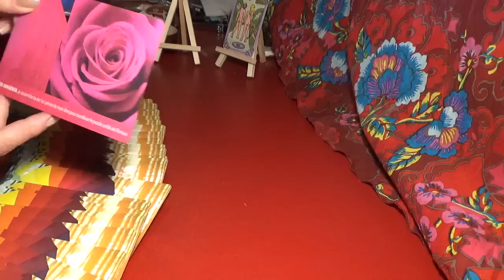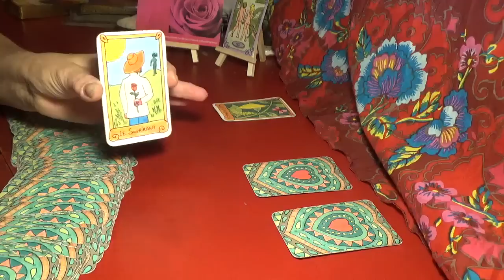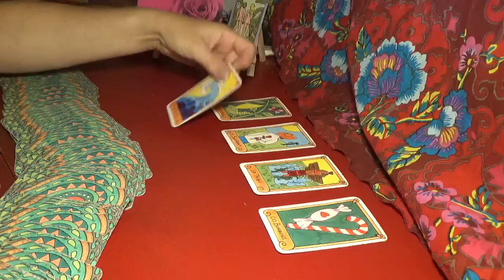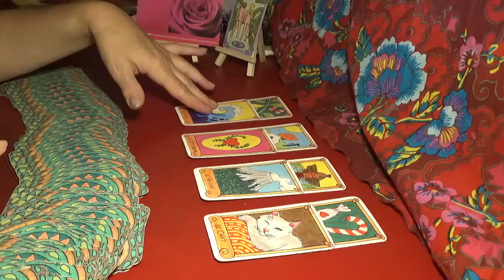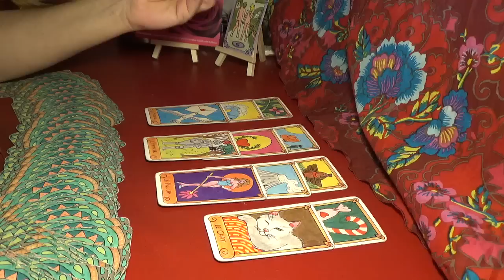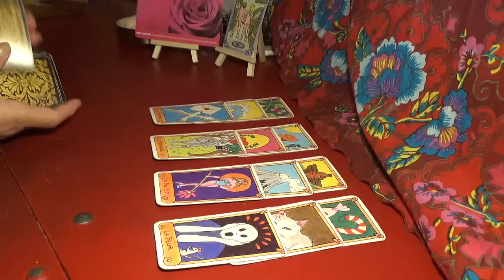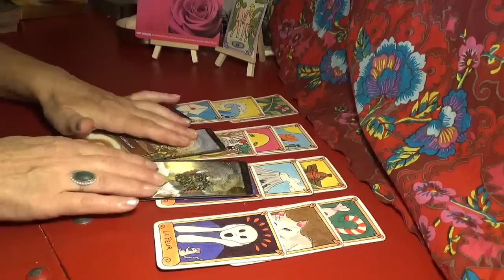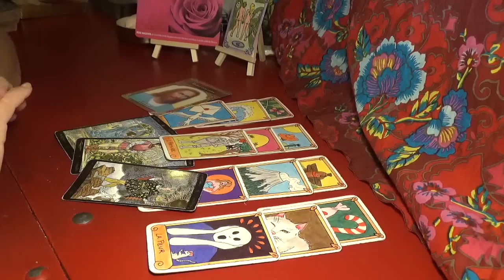VERSEAU AOUT 2023 Sentimental et émotionnel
Le petit menu déroulant c'est ici!
Bonjour mes amis! De beaux messages pour ces guidances du mois d'Août. Beaucoup de reconnections d'âmes, de retrouvailles ou de découvertes.
Comme vous le voyez je n'ai pas pu faire de petite miniature pour mes vidéos ce mois-ci, car j'ai perdu mon logiciel Photoshop en changeant d'ordi et je suis bien embêtée... D'ailleurs si quelqu'un a un plan...
Bonnes vacances à ceux qui le sont, et bises à tous!

 Paix, joie et amour sur nous tous...